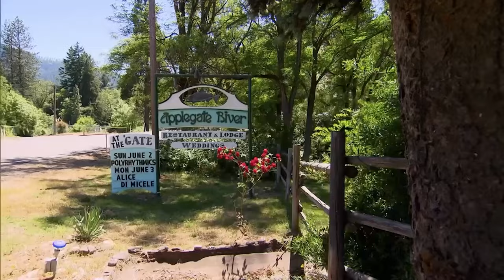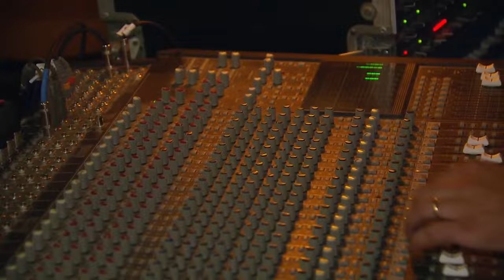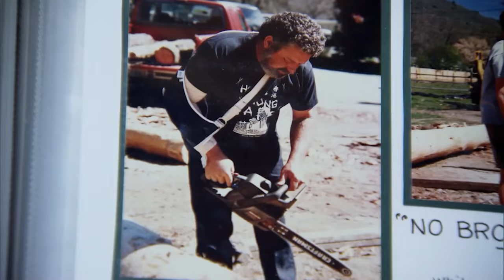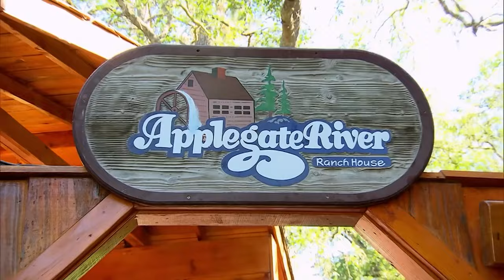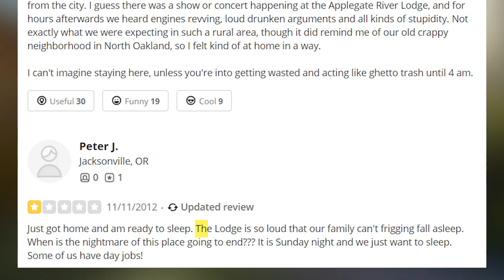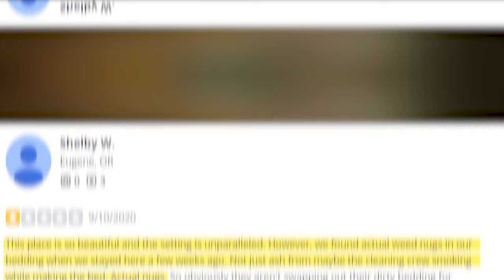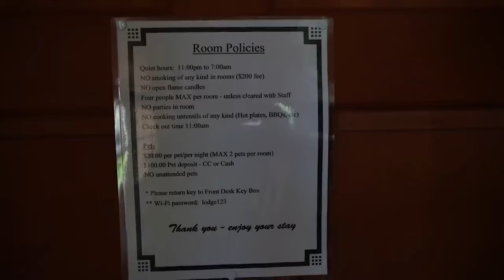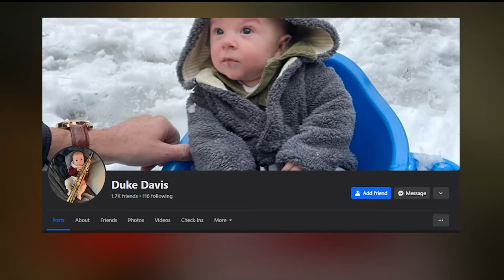What Happened to the Applegate Lodge from Hotel Hell? Is it Still Open?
We look at the Applegate Lodge episode of Hotel Hell. The Oregon hotel owned by Richard "Pa Butt" Davis, along with wife Diana and children Duke and Dusty, is a million dollars in debt.

The owner is more concerned with hosting parties with dancing mushrooms and people in costume's rather than running a hotel.

Can Gordon Ramsay turn around this failing hotel? What happened after the episode aired? Where are they now? Is it still open?